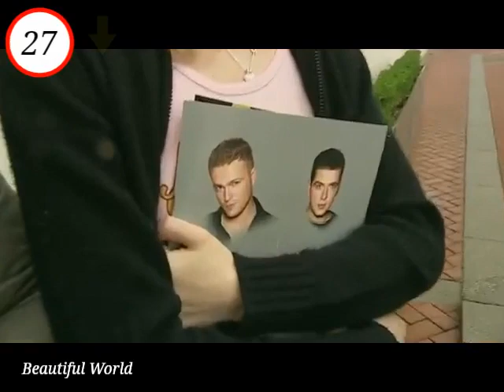westlife top 30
This is a fan made video of what I think to be the best 30 Westlife songs, however I know I will have missed out some great songs that I haven't listened to, but I hope that people will appreciate their music and love it! The songs come from the albums throughout their 14 years in the music industry. Enjoy! =)